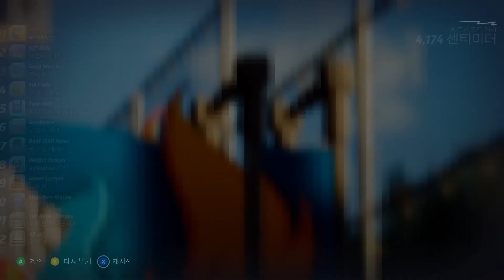핫휠 언리쉬드 / HOT WHEELS UNLEASHED™ / 스팀 게임 / STEAM GAME / 레이싱 게임 / Racing game / 자동차 게임 / 자동차 경주 게임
HOT WHEELS UNLEASHED™

이번 기회에 Hot Wheels™이 자랑하는 최고의 탈것을 모아보세요. 끝내주는 트랙을 만들고 숨 막히는 레이싱의 세계로 뛰어드세요.

수집가? 예술가? 모두 환영합니다 가장 상징적이면서 인기 있는 Hot Wheels™의 탈것이 여러분을 기다리고 있습니다. 전속력으로 마음껏 달려 보세요!

여러분을 위해 준비된 의상 에디터를 활용해 군중 속에서도 나만의 개성을 뽐내세요.

멈추지 말고 달리세요 멋진 레이싱에서 여러분의 실력을 보여주고 진정한 재미를 느끼세요! 드리프트하고, 부스터를 충전한 뒤 엄청난 루프 코스로 달려가세요. 참, 조심하셔야 해요! 너무 느리게 달리면 땅에 떨어질 수도 있으니까요. 힘든 도전일수록 그 영광도 큰 법입니다. 2인용 분할 화면 모드에서 친구와 달리거나 온라인으로 최대 12명의 상대와 경쟁하세요.

나만의 트랙을 제작하세요 모든 오브젝트가 트랙의 필수 요소이며 독특한 특징을 지니고 있습니다. 상호 작용으로 가득한 환경에서 레이싱 경기를 개최하세요! 역대 최고 수준의 트랙 편집기로 여러분의 상상력을 마음껏 발휘해 보세요! 주변에서 흔히 볼 수 있는 것들로 나만의 트랙을 만들고, 레이싱 코스 내부와 외부까지 마음껏 꾸며보세요. 상징적인 "오렌지 피스"를 구부리고 늘려보세요. 루프 코스와 특별한 부스터를 추가하고, 장애물과 특별한 요소까지 더해 놀라움으로 가득한 레이싱 놀이공원을 만드세요. 기상천외한 나만의 작품을 온라인에 공유하고, 다른 사람의 작품도 즐겨보세요.

나만의 세상을 달리세요. 모험을 하며 멋진 레이싱 경기를 개최하면 수많은 수집 요소를 모을 수 있습니다. 여러분의 방을 마음껏 꾸며보세요.

HOT WHEELS UNLEASHED™

Collect the best vehicles in the Hot Wheels™ universe, build spectacular tracks and dive into breathtaking races.

COLLECTOR OR ARTIST? BOTH
The most iconic and sought after Hot Wheels™ vehicles are waiting for you. Get ready to make them race at full speed!

ALWAYS RUNNING
Prove your skills by competing in awesome races and get ready for pure fun! Drift, charge the booster and launch yourself into spectacular loops. But be careful! If you're too slow gravity will do its job.
The bigger the challenge, the greater the glory.
Race side by side with your friends in split screen mode for 2 players or face up to 12 opponents in online challenges.

CREATE THE SHAPE OF YOUR TRACK
Waiting to host your races are enormous interactive environments with their own distinguishing features, where every object can become an integral part of the track.

Unleash your creativity with the most exciting track editor ever! Build your track by taking advantage of what surrounds you, and create amazing layouts inside and outside the race course. Bend and stretch the iconic "orange piece", add loops, special boosters, obstacles and special elements to make an incredible amusement park for your races.

RACE IN YOUR WORLD
Furnish your own personal room with a huge number of elements that you will collect during your adventure and host the most amazing races inside it.